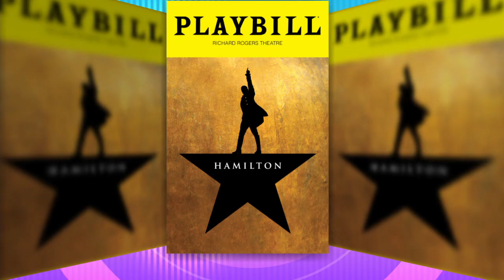The Broadway Cast of Hamilton - Full Appearance - Best Audio - Good Morning America - August 5, 2022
The Broadway Cast of Hamilton - Live - Full Appearance - Good Morning America - ABC - August 5, 2022